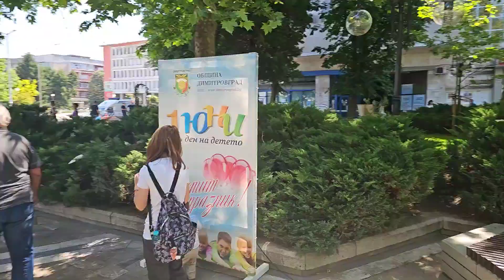1 юни Ден на детето Димитровград - 2024